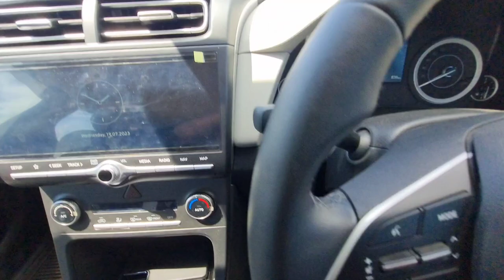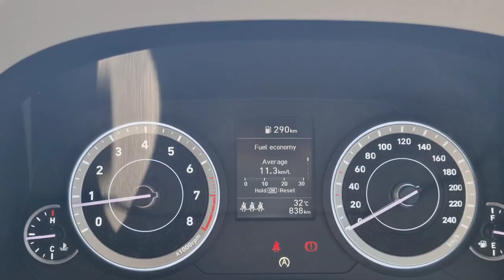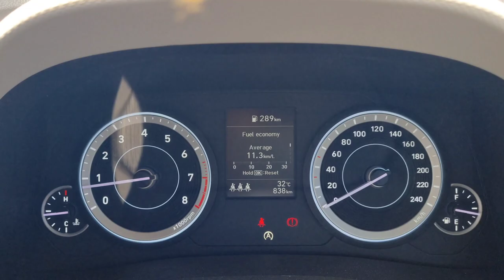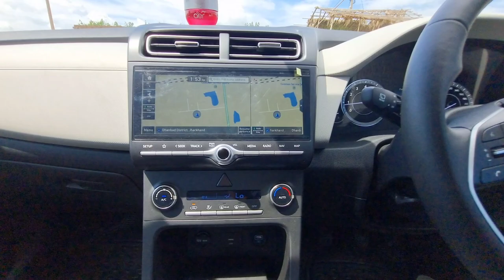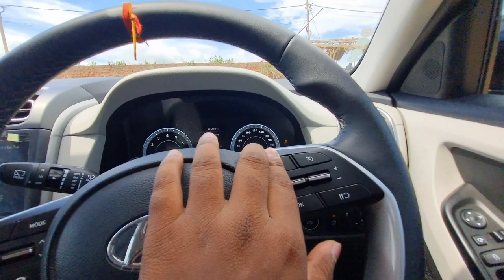सबको ये क्यों पसंद है - CRETA 2023👌Best Family SUV | Best selling varient | Detail review | Creta Sx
watch in this video:-CRETA 2023 -👌Best Family SUV | Best selling varient | Detail review with onroad price
creta sx petrol
creta sx mt
creta sx 1.5 petrol Manual

All details have been shared in this video. Hope you will like it.

Hello bhai
Main hoon sonu kumar from Dhanbad , Jharkhand .

🙂watch in this video :- Hyundai Creta 🔥- Real Life Drive Review | Creta 1.5 petrol Manual  @SonuKars